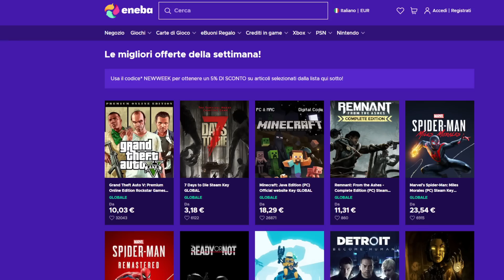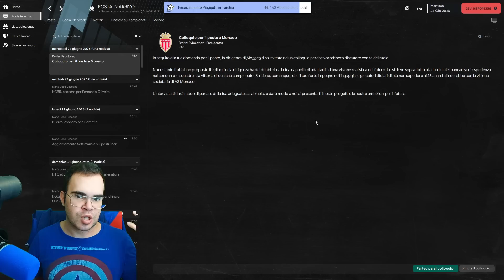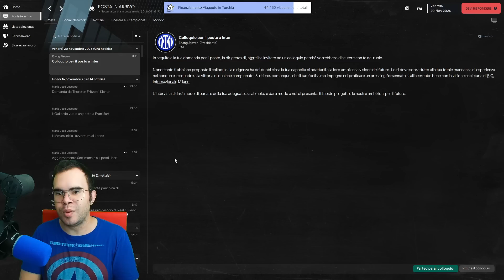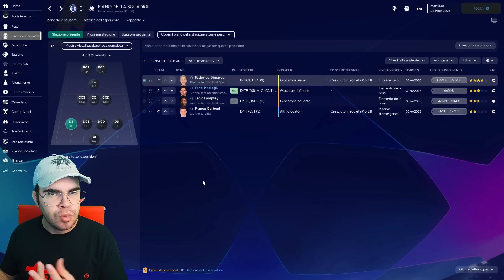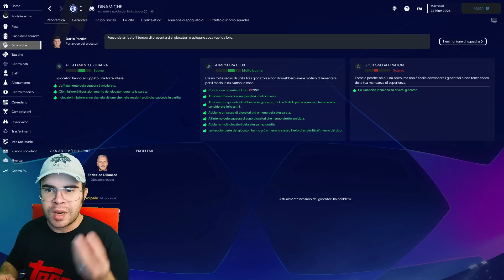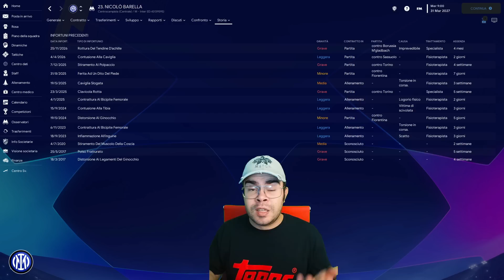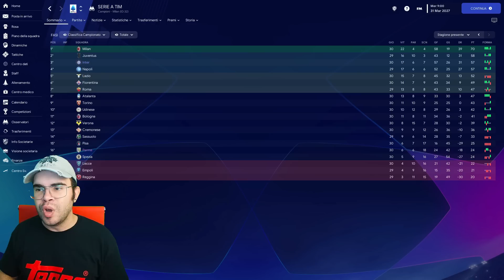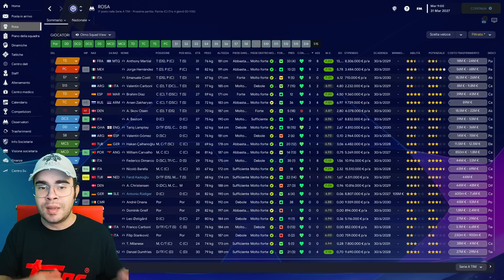GALLARDO RIPARTE DA UNA INTER IN PIENA CRISI! - CARRIERA ROLEPLAY - S4 #1 - FOOTBALL MANAGER 2023